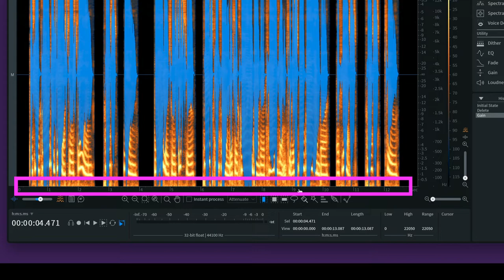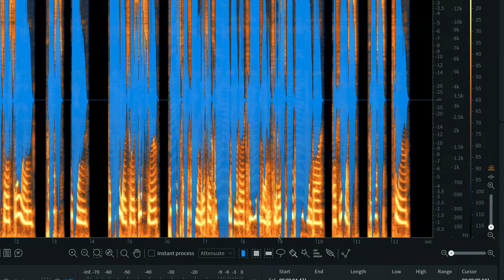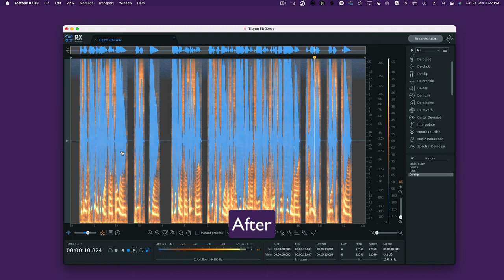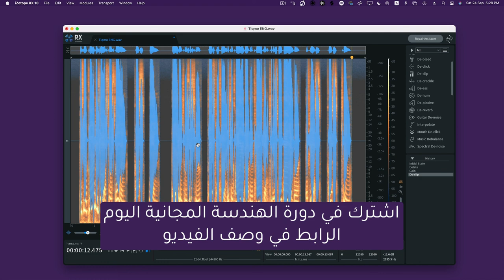أسهل طريقة لتعديل التشويش في الملف الصوتي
Music from
الموسيقى المستخدمة

موقع مهارات ملو للدورات التدريبية في الانتاج الصوتي

🔉Directional Speakers
سماعات الاتجاه الموحد